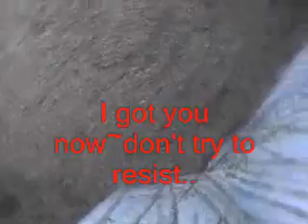9/16/09~Pt 2~What's Lan To Do?~7.45min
Is playing slower, wiser & more nonchalantly going to work?  Lan says, "What can I say?   A cubbie has gotta play!"